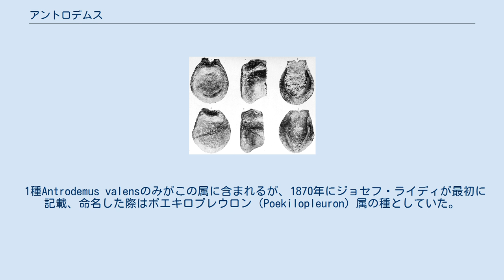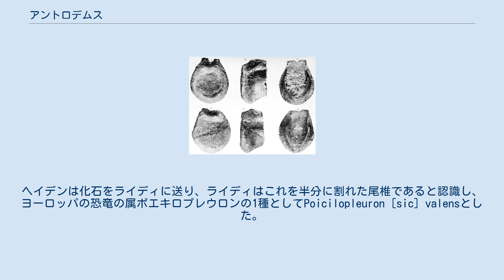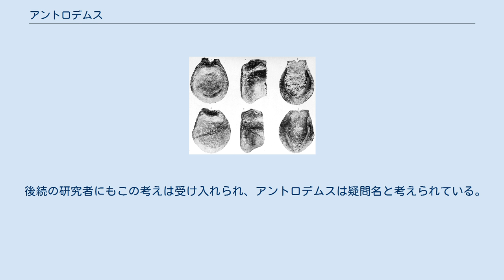アントロデムス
アントロデムス（Antrodemus）はアメリカ、コロラド州、ミドルパークにあるモリソン累層のジュラ系上部、キンメリッジ階-チトン階の地層から発見された疑わしい獣脚類の属の一つである。
 1種Antrodemus valensのみがこの属に含まれるが、1870年にジョセフ・ライディが最初に記載、命名した際はポエキロプレウロン（Poekilopleuron）属の種としていた。
 最初に記載された化石は1869年にフェルディナンド・ヴァンデヴィア・ヘイデンが既に他の人の手にあったものを入手したもので、コロラド州、グランビー近郊のおそらくはモリソン層の堆積岩から発見されたものであろう。
地元の人はこの化石を"石化したウマの蹄"だと思っていた。
ヘイデンは化石をライディに送り、ライディはこれを半分に割れた尾椎であると認識し、ヨーロッパの恐竜の属ポエキロプレウロンの1種としてPoicilopleuron [sic] valensとした。
 ライディは後にこれを独自の属アントロデムスへと移した。
 1920年、チャールズ・W・ギルモアはライディがアントロデムスと称した尾椎はアロサウルスのものであると認識され、優先権に基づいてアロサウルスはこの古い名前であるアントロデムスとされるべきであるとの結論に達した。
 アントロデムスはこうして50年に渡り聞きなれた名前として受け入れられることとなった。
この状況はジェームズ・マドセンがクリーブランドロイド発掘地（英語: Cleveland Lloyd Dinosaur Quarry）で発掘されたアロサウルスの標本について発表し、アントロデムスの名は情報に乏しく種を識別する特徴も発掘地に関する情報も無い（例えばアントロデムスの骨にはどこの累層で発見されたか不明である）化石に基づいており、アロサウルスの名を使用すべきであると結論するまで続いた。
 後続の研究者にもこの考えは受け入れられ、アントロデムスは疑問名と考えられている。